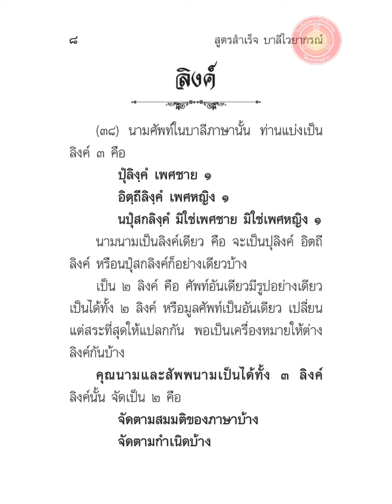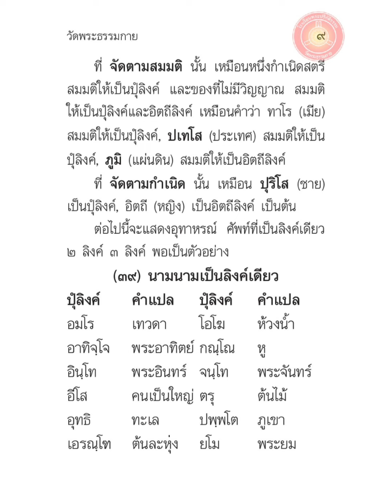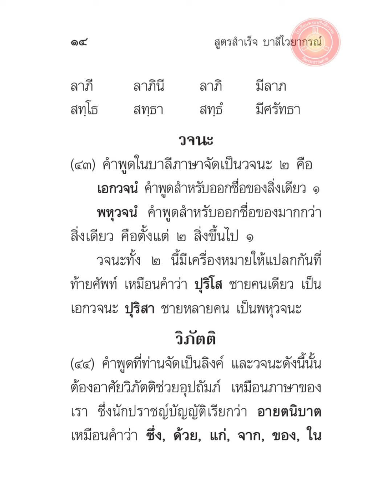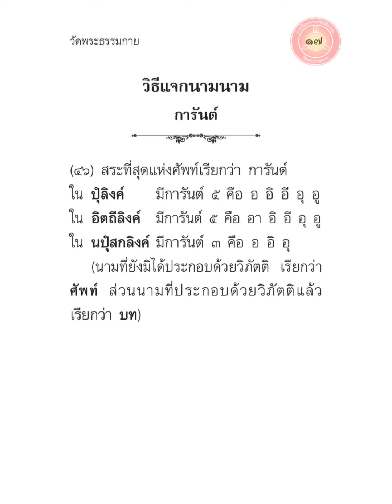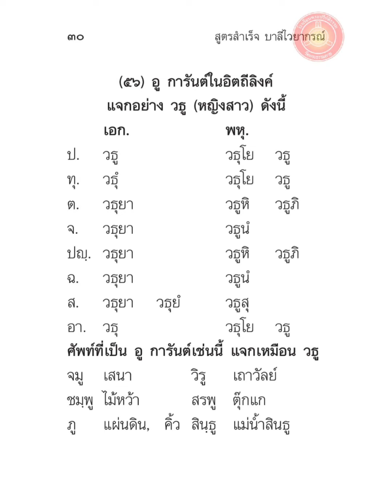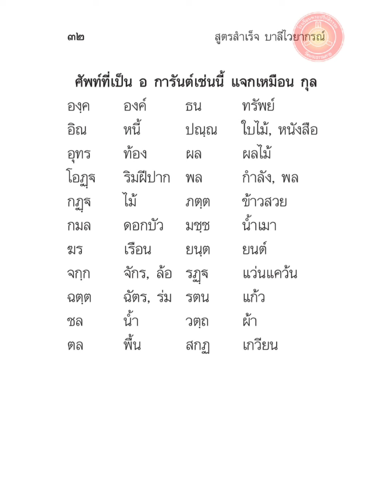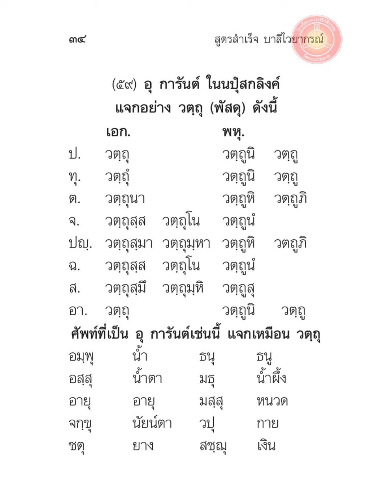แนวตั้ง ท่องบาลีไวยากรณ์ เรื่อง นามศัพท์ ถึง แบบแจกการันต์ ตั้งแต่หน้า ๒-๓๔ ฉบับมูลนิธิธรรมกาย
📒📗📘เข้ากลุ่มเรียนภาษาบาลี🍀🌺💐

เข้าชมเว็บศึกษาภาษาบาลีนักธรรม
เว็บกำลังอยู่ในช่วงพัฒนา

...กดลิงก์  กลุ่ม Line...

ห้อง ประโยค ป.ธ. ๓

ห้อง ประโยค ป.ธ. ๔

ห้อง ประโยค ป.ธ. ๕

ห้อง ประโยค ป.ธ. ๖

ห้อง ประโยค ป.ธ. ๗

ห้อง ประโยค ป.ธ. ๘

...เข้าชกดลิงก์ เพจกลุ่ม Facebook...

 หนังสือเรียนภาษาบาลีและคู่มือต่างๆ
ตั้งแต่ ประโยค 1,2  ถึงประโยค ป.ธ. 9

รูป/ท่านไหน  ต้องการหนังสือเรียนบาลี  ป.ธ./บ.ศ.1-2 ถึง  9  นักธรรมชั้นตรี  โท  เอก   ธรรมศึกษาชั้น ตรี โท  เอก  แจ้งความจำนงค์มาทาง line  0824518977 ได้ทุกวัน  เวลา  เว้นวันอาทิตย์   ตั้งแต่เวลา  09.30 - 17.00 น.